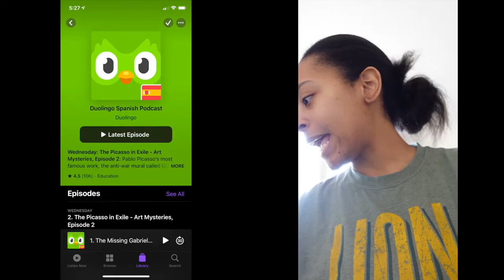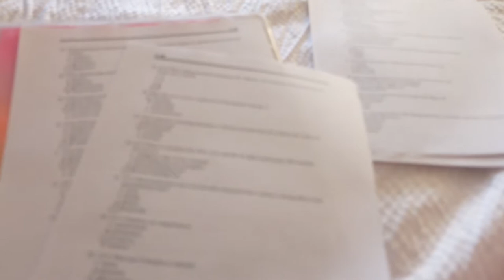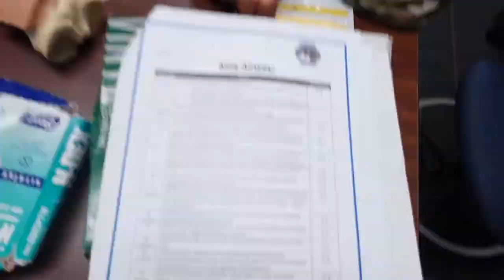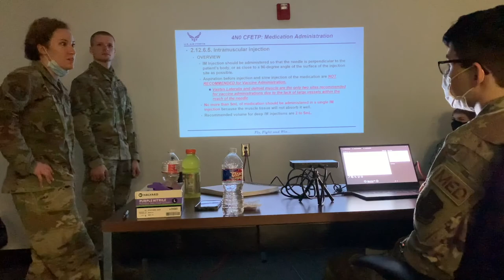Drill Weekend Vlog 2 | USAF Flight Medic (AET) | CDCs | Comprehensive Test | Change of Base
Hi guys! Welcome back, I'm posting another long vlog about drill weekend. I discuss testing on my finally volume to earn my 5 skill level as a USAF Flight Medic, skills refresher training, medication administrations and a possible change of base.

My YT Equipment📸:
My Camera
My Ring light
My Tripod

Fetch code: YYQDH and get 2,000 points when you scan your first receipt.